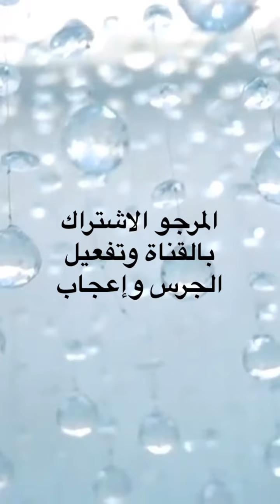اسرع شوربة البوارو جميلة ورائعة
اكثر من رائعة جربها وردو عليا